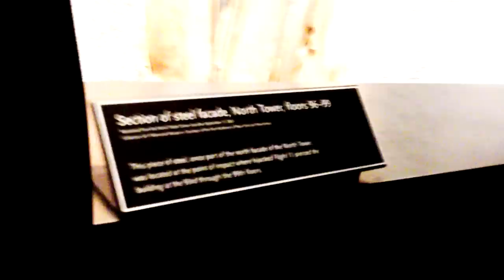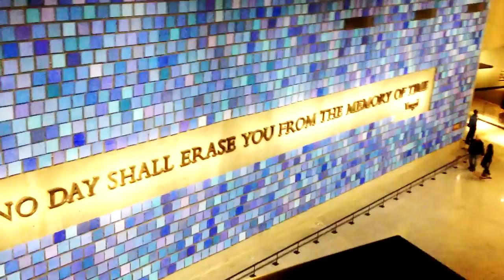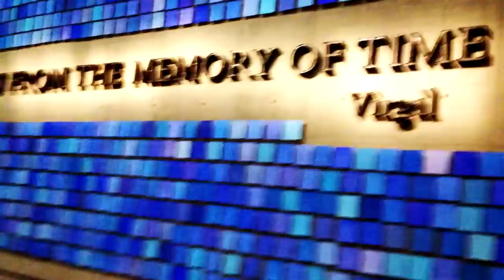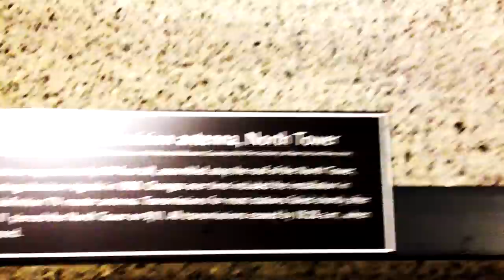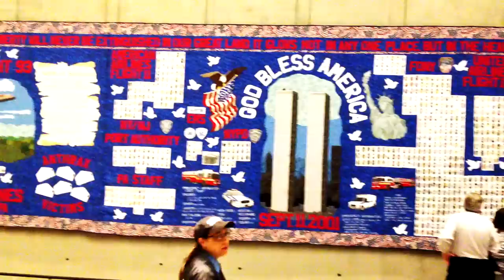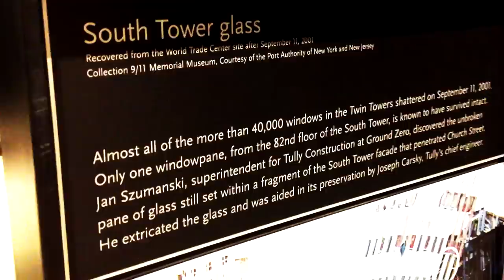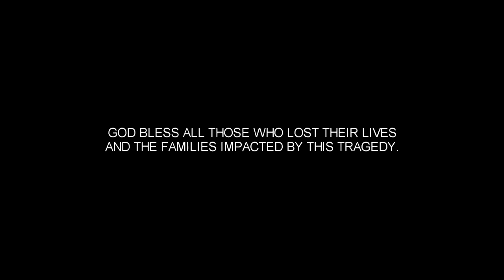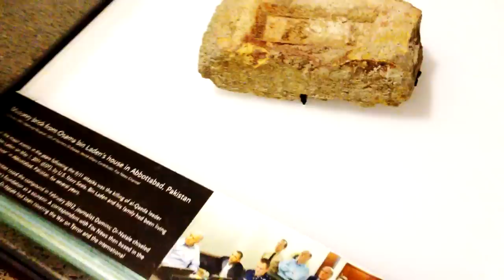Inside The 911 Memorial Museum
Video compilation of video clips I captured while shooting this spectacular space. It will mean a lot.
Thank you for your support.  Max

The National September 11 Memorial is a tribute of remembrance and honor to the nearly 3,000 people killed in the terror attacks of September 11, 2001 at the World Trade Center site, near Shanksville, Pa., and at the Pentagon, as well as the six people killed in the World Trade Center bombing in February 1993. The Memorial's twin reflecting pools are each nearly an acre in size and feature the largest manmade waterfalls in the North America. The pools sit within the footprints where the Twin Towers once stood. Architect Michael Arad and landscape architect Peter Walker created the Memorial design selected from a global design competition that included more than 5,200 entries from 63 nations. The names of every person who died in the 2001 and 1993 attacks are inscribed into bronze panels edging the Memorial pools, a powerful reminder of the largest loss of life resulting from a foreign attack on American soil and the greatest single loss of rescue personnel in American history.

The 9/11 Memorial is located at the site of the former World Trade Center complex and occupies approximately half of the 16-acre site. The Memorial features two enormous waterfalls and reflecting pools, each about an acre in size, set within the footprints of the original Twin Towers. The Memorial Plaza is one of the most eco-friendly plazas ever constructed. More than 400 trees surround the reflecting pools. Its design conveys a spirit of hope and renewal, and creates a contemplative space separate from the usual sights and sounds of a bustling metropolis. Swamp white oak trees create a rustling canopy of leaves over the plaza. This grove of trees bring green rebirth in the spring, provide cooling shade in the summer and show seasonal color in fall. A small clearing in the grove, known as the Memorial Glade, designates a space for gatherings and special ceremonies.

The mission of the 9/11 Memorial Museum, located at the World Trade Center site, is to bear solemn witness to the terrorist attacks of September 11, 2001 and February 26, 1993. The Museum honors the nearly 3,000 victims of these attacks and all those who risked their lives to save others. It further recognizes the thousands who survived and all who demonstrated extraordinary compassion in the aftermath. Demonstrating the consequences of terrorism on individual lives and its impact on communities at the local, national, and international levels, the Museum attests to the triumph of human dignity over human depravity and affirms an unwavering commitment to the fundamental value of human life.

911 Memorial Museum
The National September 11 Memorial Museum